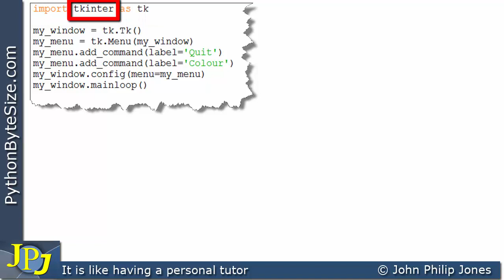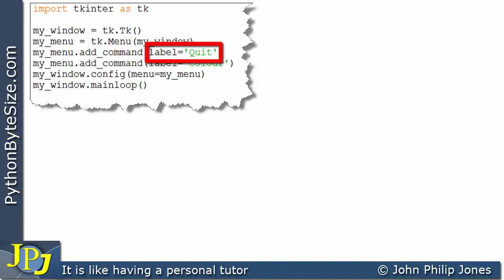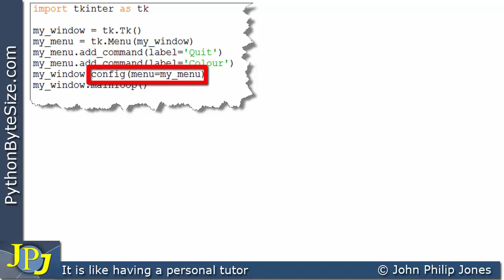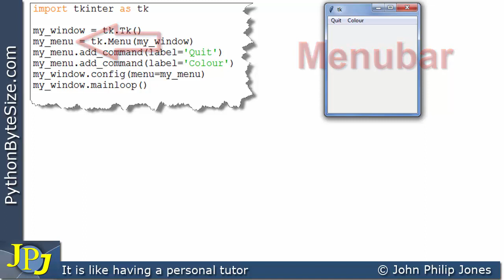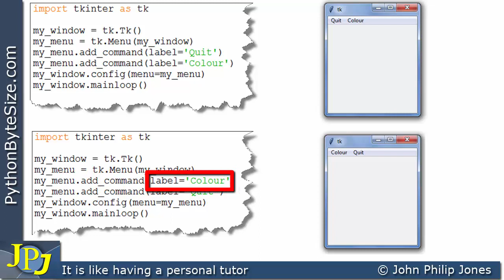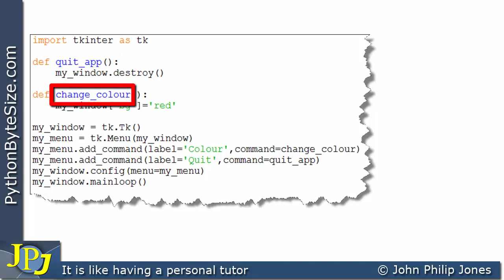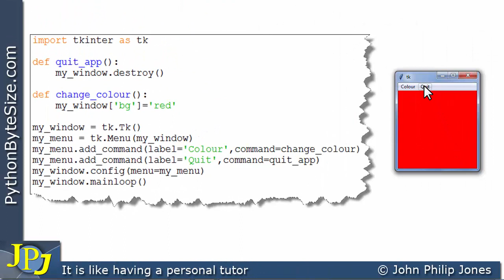Adding menu items to a Python tkinter menubar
This video shows how to add a menubar to a tkinter window and also how to add menu items to this menubar. In addition it shows how to add code that will be invoked when the menu item is clicked.